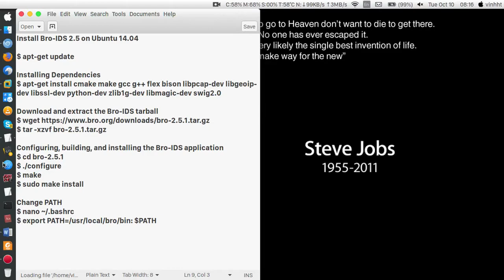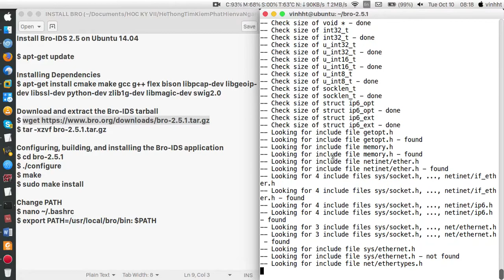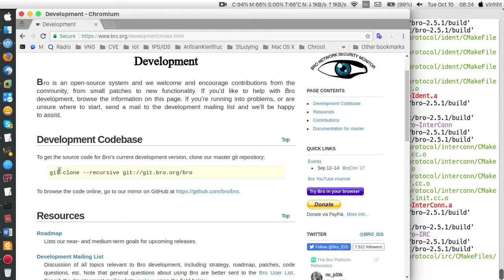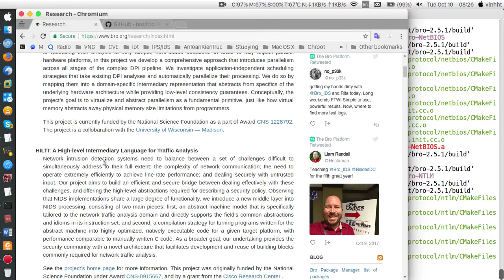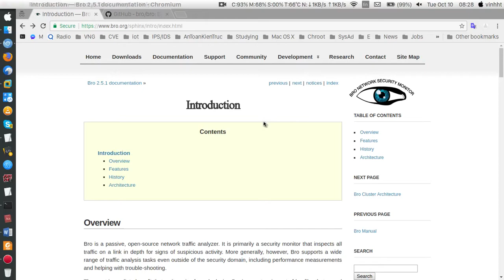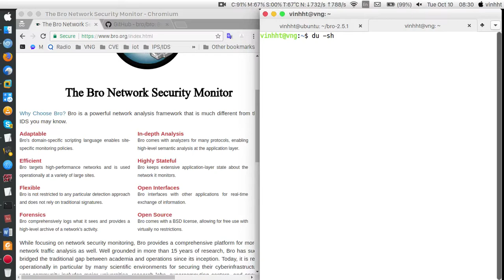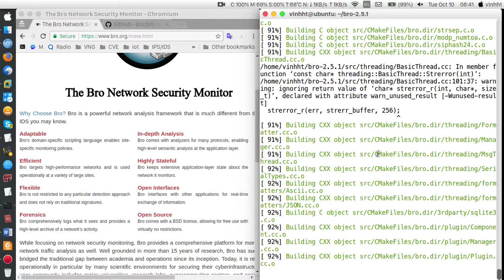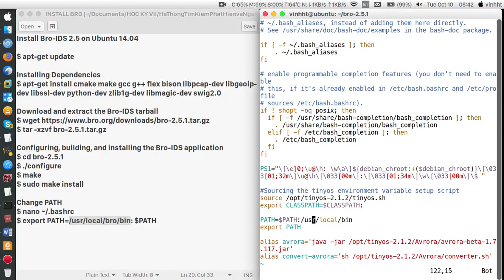Install BRO 2.5 on Ubuntu 14.04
Install Bro-IDS 2.5 on Ubuntu 14.04

$ apt-get update

Installing Dependencies
$ apt-get install cmake make gcc g++ flex bison libpcap-dev libgeoip-dev libssl-dev python-dev zlib1g-dev libmagic-dev swig2.0

$ tar -xzvf bro-2.5.1.tar.gz

Configuring, building, and installing the Bro-IDS application
$ cd bro-2.5.1
$ ./configure
$ make

Change PATH
$ vim ~/.bashrc
$ export PATH=/usr/local/bro/bin: $PATH